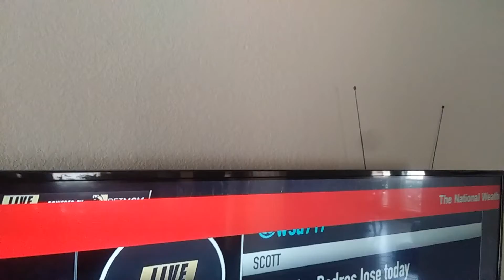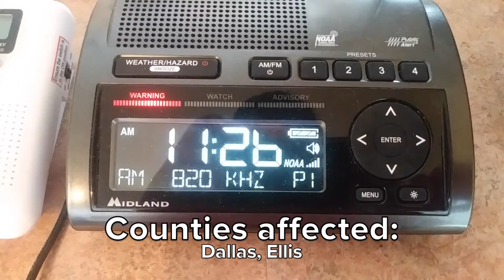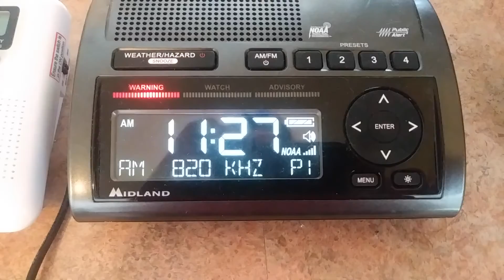(EAS #225-226) Severe Thunderstorm Warning (KTXD-TV, WBAP-AM)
Issued for Dallas and Ellis Counties.